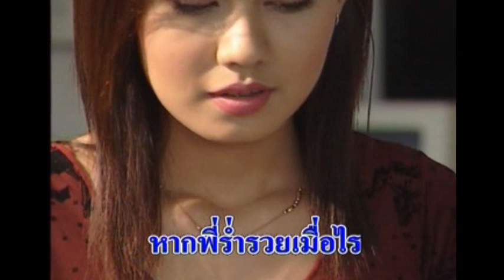รักสาวเมืองชล - ศักดิ์ เกตุศิริ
คำร้อง-ทำนอง :
เรียบเรียงดนตรี :
อัลบั้ม : ฮักเจ้าหลายหลาย (2547)

ลูกทุ่งหมอลำบายมี แชนเนล